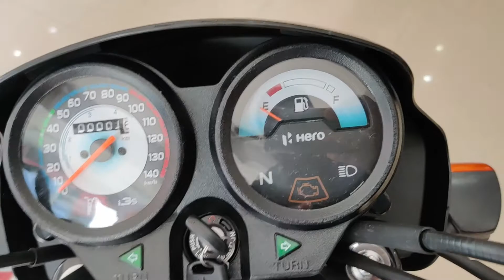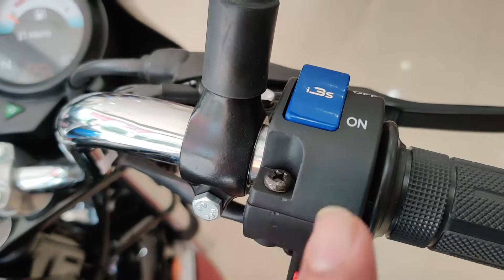all new bs6 hero splendor plus walkaround review in hindi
bilkul naya splendor plus agaya hai bs6 ke avatar mein isme apko kafi kuch naya milta hai bahut sare sensors add kiye geye hai apko acche comfort ke liye , isme apko 97.2cc ka air cooled engine jisme fuel injection diya hai jo 7.91bhp aur 8.05 ka peek torque banata hai , isme apko i3s technology bhi milte hai jo 9% tak ka aur mileage dega , suspension hai telescopic forks samne aur spring loaded adjustable suspension piche, apko 130mm ke drum brakes milte hai ibs ke saath, tubeless tyre bhi ilte hai

now there are three variants of this bike the only kick start will cost you 62000 add extra 2000 for the self start and another 2000 for the i3s at 64000 all ex-showroom prices hyderabad
thanks to pheonix hero for the bikes